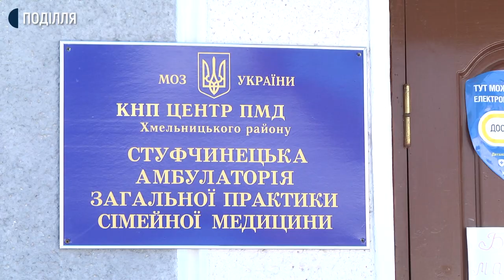На Хмельниччині лікарі не надали жінці медичної допомогли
Кримінальне провадження, за ненадання медичної допомоги хворому медичним працівником відкрили сьогодні у поліції Хмельницької області. Про це розповіла начальниця сектору комунікації головного управління національної поліції області Інна Глега. За її словами, зі скаргою про ненадання медичної допомоги до поліції звернулася жителька села Стуфчинці Хмельницького району.